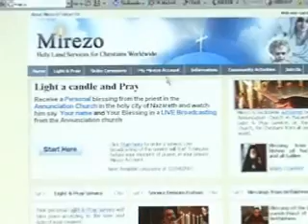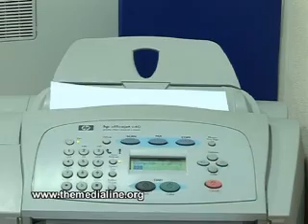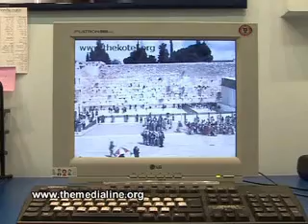God through technology